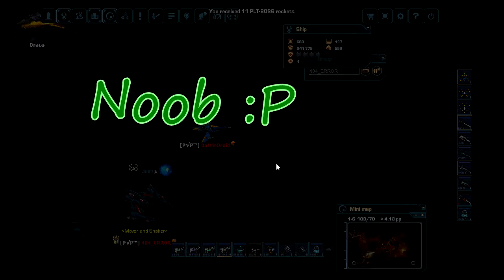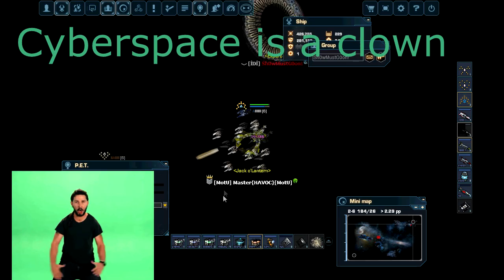Master{HAVOC} kicking ass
Another video just killing enemy as per usual.

Music = Android porn